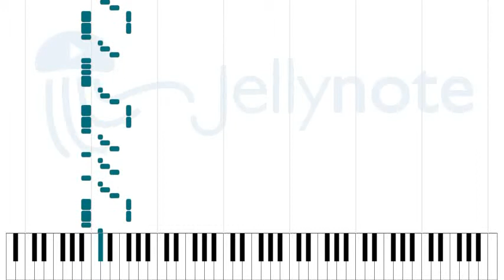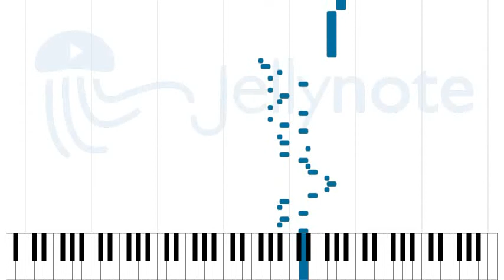American Capitalist - Five Finger Death Punch [Sheet Music]